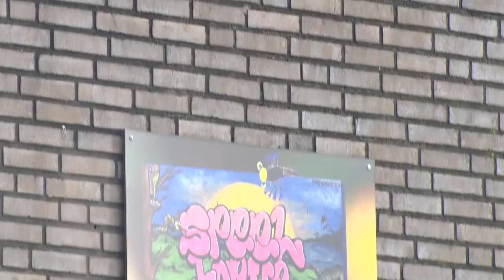CDA Wijchen stelt vragen over SamSamgebouw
Het CDA in Wijchen gaat raadsvragen stellen over de bestemming van het voormalig schoolgebouw SamSam. Het nieuwe gebouw, De Speelhoeve, gaat mogelijk gesloopt worden. Een deel van het SamSamgebouw wordt nu nog gebruikt als dependance, en het CDA wil dat dan ook die oude locatie meegenomen worden in het onderzoek naar de mogelijke sloop.